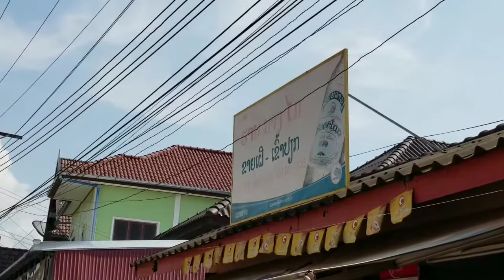Tais fawm qab tshaj plaws - The deliciousest noodles soup in Vangvieng Laos